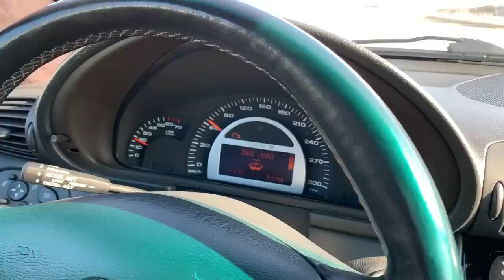უხეში ტესტ დრაივი - Mercedes C32 AMG - მოულოდნელი შესაძლებლობები!!!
კომპანია, რომელიც გამოვიწვიეთ ჩელენჯში...

ვიდეოს გაზიარება ყველასთვის არის ნებადართული, ხოლო ვიდეოს გადმოწერა და სხვა YOUTUBE - არხზე ან  სოციალურ ქსელში ატვირთვა არის კატეგორიულად აკრძალული და  დარეპორტდება გაფრთხილების გარეშე!